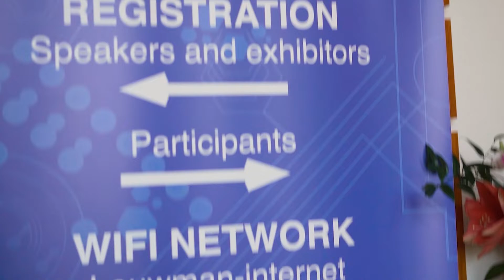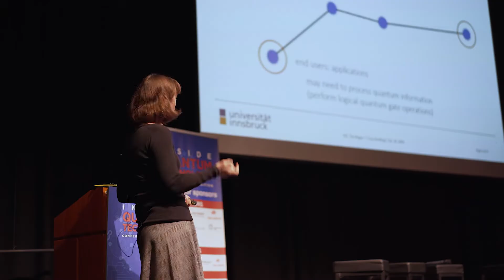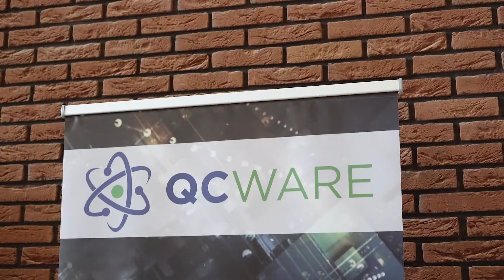Inside Quantum Technology Conference - Europe 2019 Event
Inside Quantum Technology Europe 2019 was jointly organized by U.S. originator 3DR Holdings, which organized the highly successful Inside Quantum Technology conference in Boston early in 2019 and Netherlands-based QuTech, with the aim to open up communities and opportunities on both sides of the Atlantic.

The conference offers over 60 expert speakers from commercial, end-user, start-up, governmental and academic organizations. Attendees will learn about the latest quantum technology opportunities in areas such as financial services, aerospace, pharma and specialty chemical, healthcare, automotive and transportation, defense, government and R&D.

The conference will consist of two major tracks: one covering the Quantum Computing hardware and software sector industry, and one covering Quantum Communication and Cryptography. In addition, there will be sessions on the rapidly emerging business of quantum sensors, NISQ/algorithms and national programs and initiatives. Lastly, there will also be pre-conference workshops and QuTech lab tours.